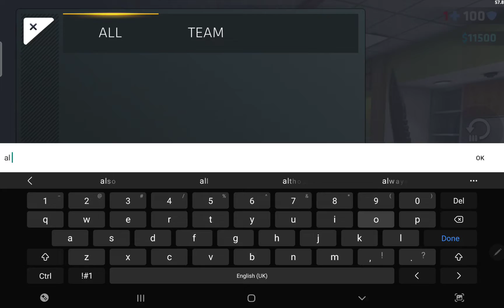it's jus a matter of skills (critical ops)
critical ops free to download